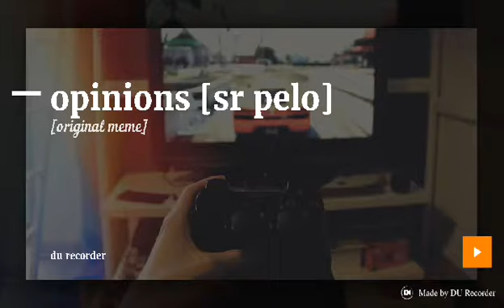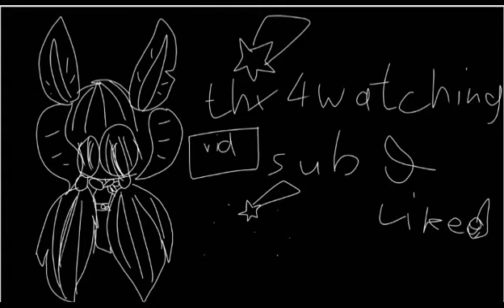Opinions [sr pelo] meme (original)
WHY
THUY
GUT
MUD?!